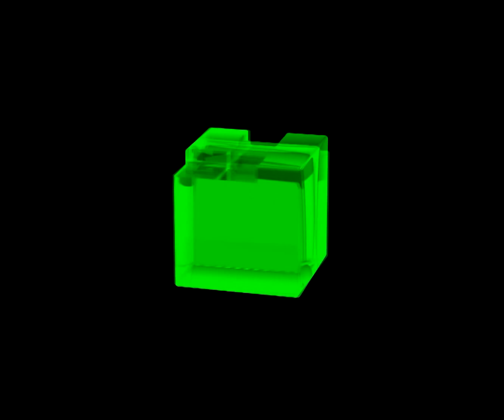Snatch the Palestinian